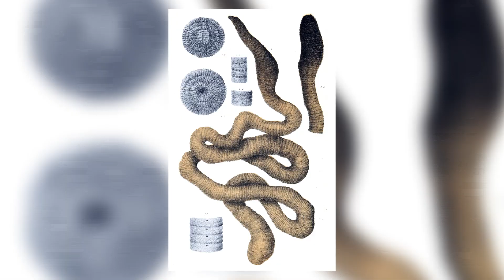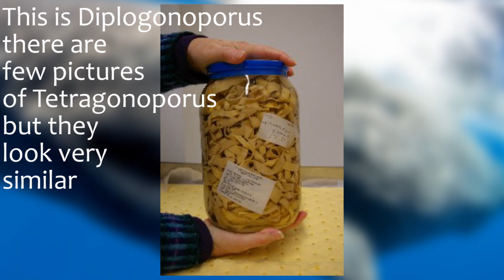The World's Biggest Worms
Join us for another worm week episode where we look at a selection of the worlds biggest worms.